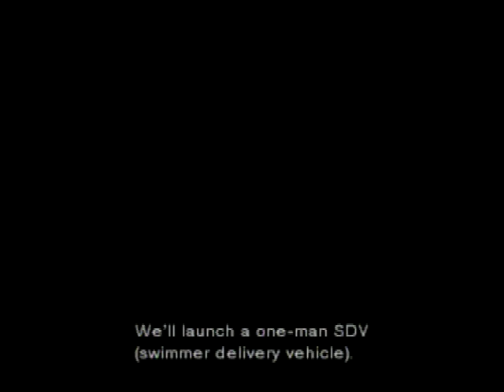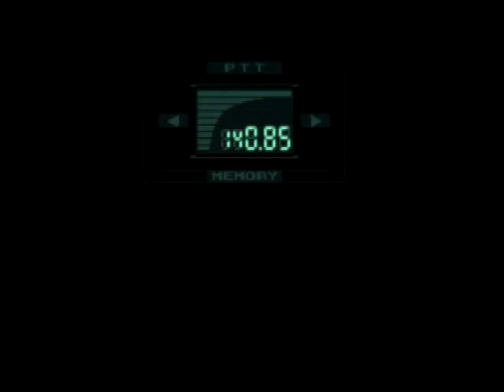Metal Gear Solid (Playable Demo - Part One) - Official UK Playstation Magazine 42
Metal Gear Solid (1998 in Japan, 1999 in the rest of the world)..
Developed and published by Konami.
Stealth espionage action game.